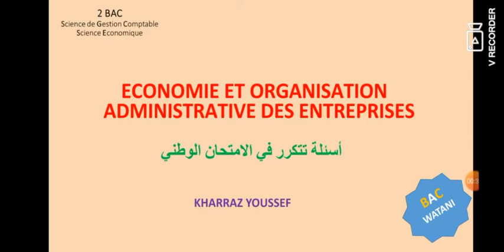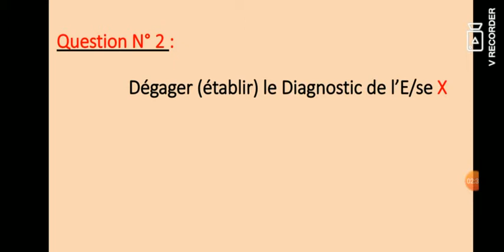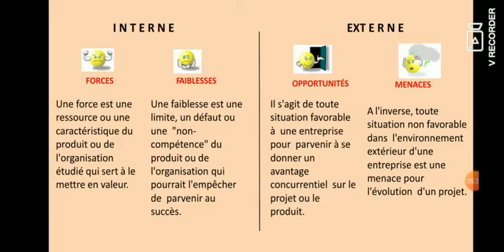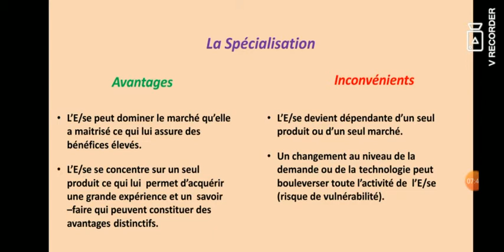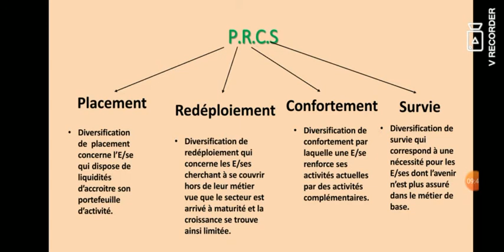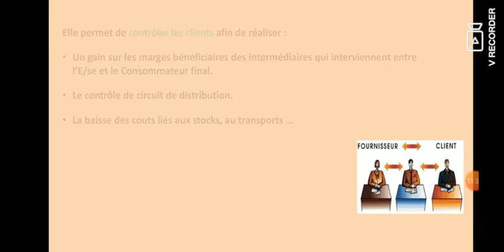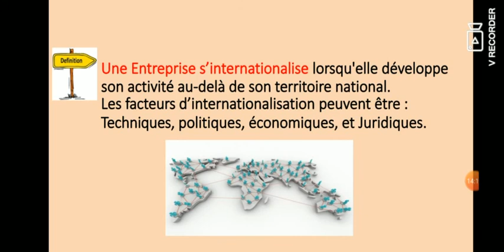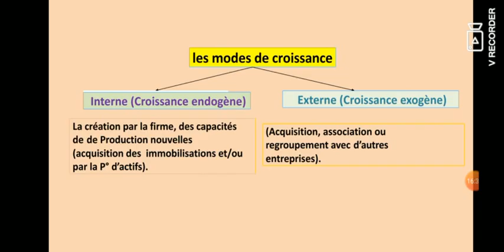2BAC E.O.A.E أسئلة تتكرر في الامتحان الوطني تعرف على إجاباتها واضمن النجاح